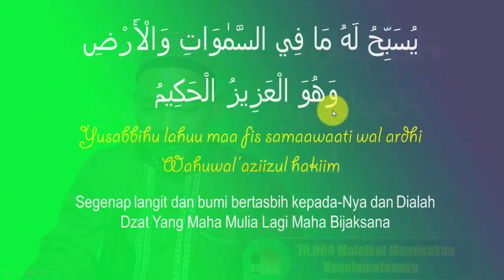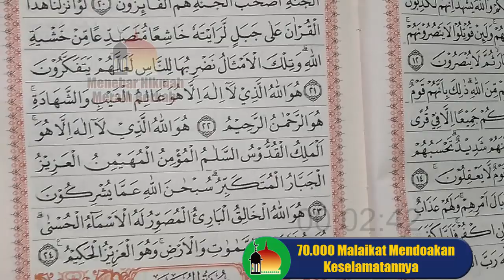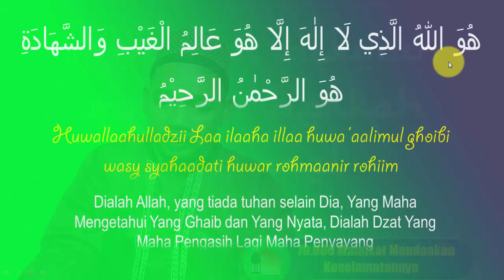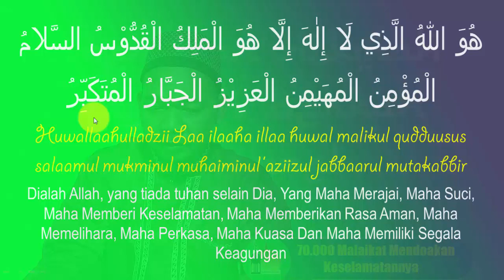Di Doakan 70.000 Malaikat Karena Membaca Tiga Ayat Dari Surah Al Hasyr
Di Doakan 70.000 Malaikat Karena Membaca Tiga Ayat Dari Surah Al Hasyr. Para sahabat, Video kali ini tentang sebuah amalan, sebuah bacaan dzikir yang jika kita baca pagi dan sore hari, maka kita akan akan di doakan 70 ribu malaikat, kita akan dimintakan rahmat kepada Allah oleh 70 ribu malaikat.

Narator : Muhammad Arifin, HANYA Seorang Youtuber Pemula (BUKAN USTADZ) yang pernah nyantri di PPTQ Ar Roudhotul Mardhiyah Kudus, juga pernah mencari berkah di PP Lirboyo Kediri, serta pernah pula mengejar cita-cita menjadi pengagum sastra di salah satu universitas luar negeri.